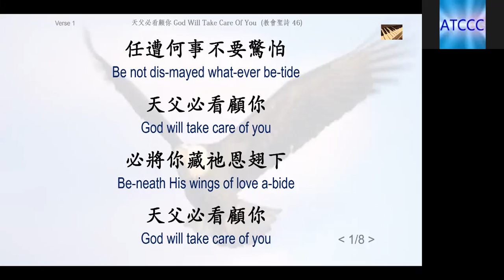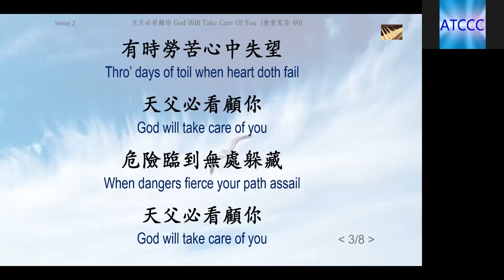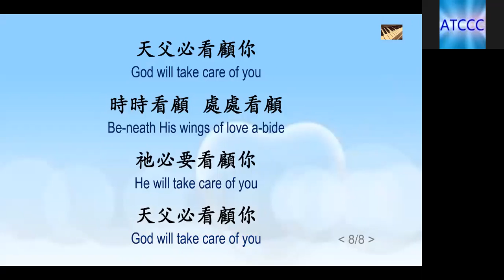46 天父必看顧你 God Will Take Care Of You_piano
天父必看顧你 God Will Take Care Of You